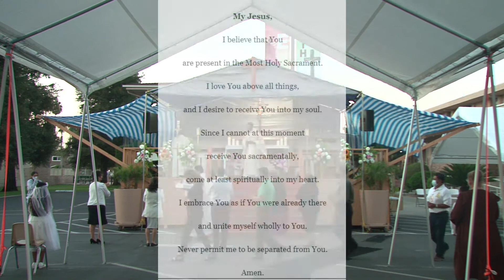First Communion Mass August 5, 2020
We are joining together as a congregation of Saint Polycarp to help celebrate our little ones in receiving their First Communion. For the first time in their lives, they are receiving Jesus physically for the first time. Congratulations to families of Saint Polycarp and may they continue to yearn to receive Jesus in their lives constantly.

Please remember to continue supporting St. Polycarp Church with your weekly financial contribution.

You can submit your donations by mail or by online using our website option. You also can drop it in the mail slot by our Parish Office. We are thankful for your generosity.